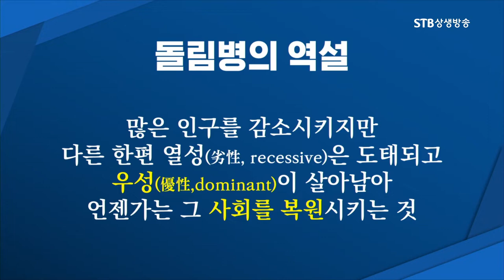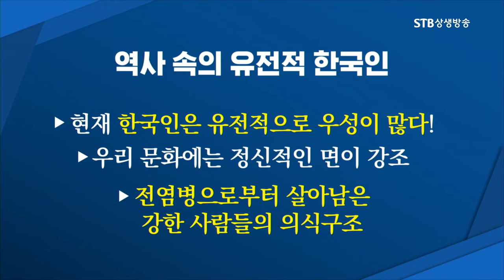우리 한민족이 세계 리더가 될 것ㅣ정신문화를 강조한 한국인 우성 유전자의 힘ㅣ복기대 교수ㅣSTB상생방송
STB스페셜 116회 고대사와 질병ㅣ복기대 인하대 고조선연구소 소장